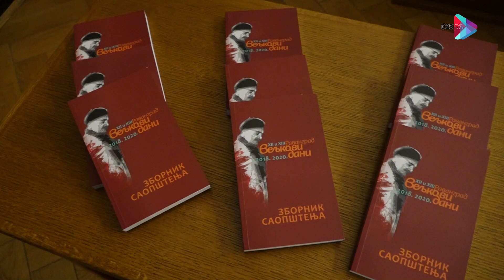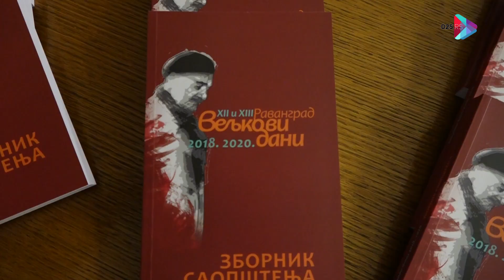(VIDEO) Počeli 14. „Veljkovi dani“ u Somboru